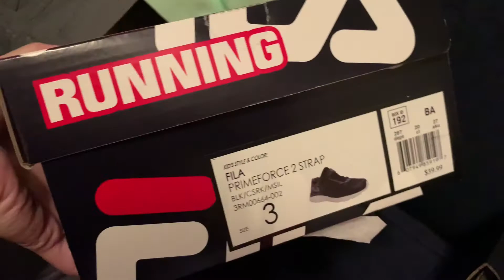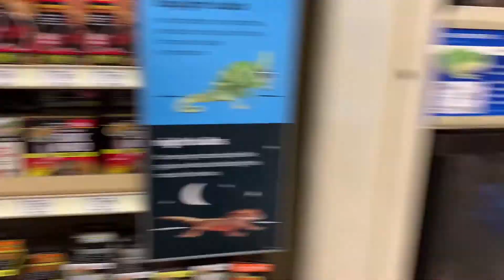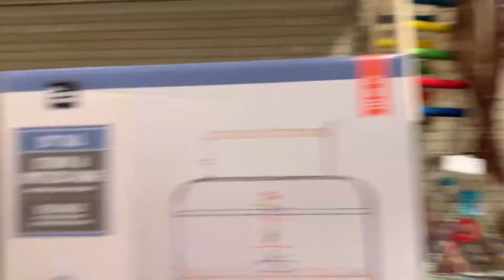Shopping for Winter and Mixeds Vid..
Its just all about my Kiddos and hes having fun shopping